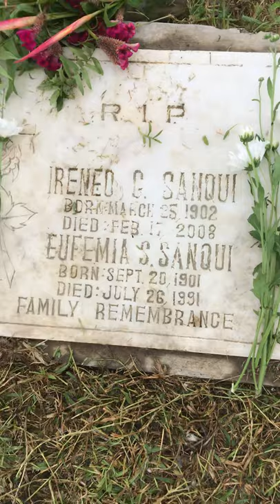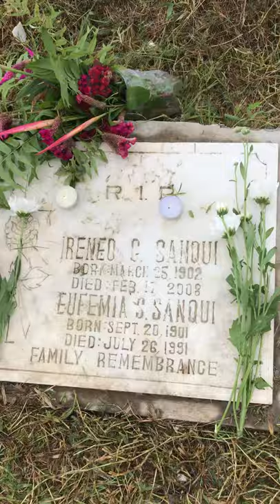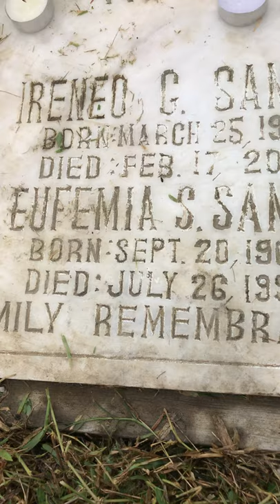Santa Rosa Memorial Cemetery Soledad,STa Rosa Nueva Ecija Philippines.